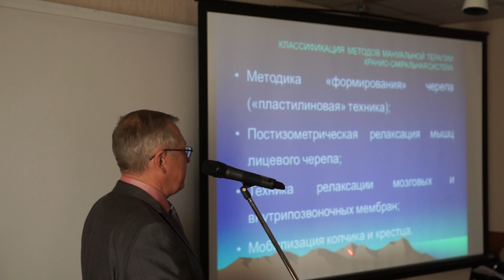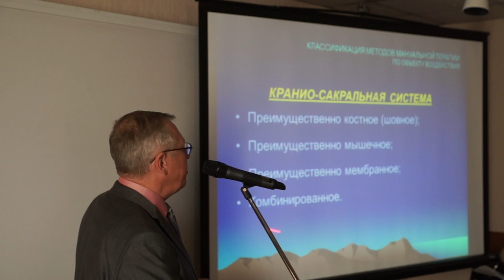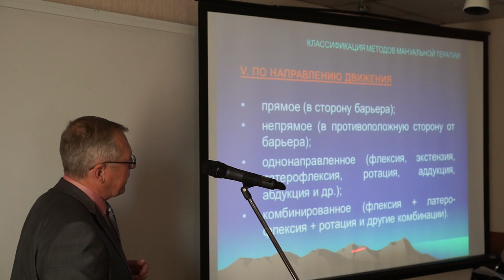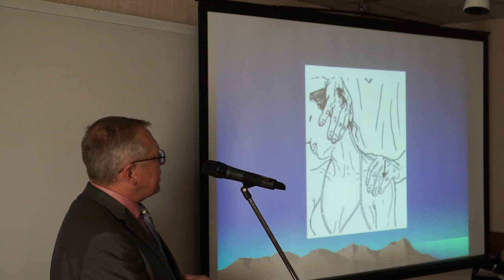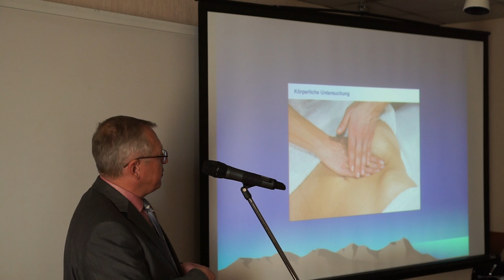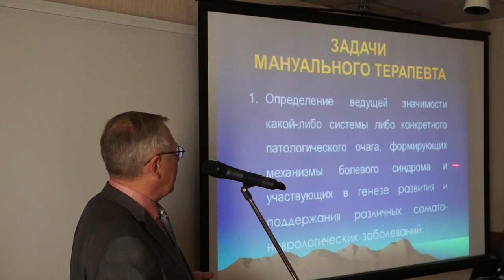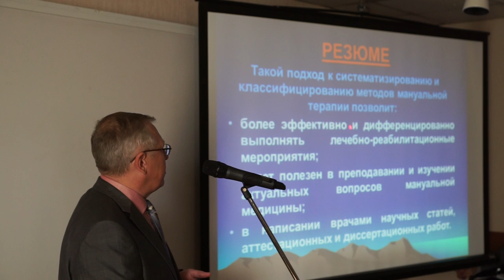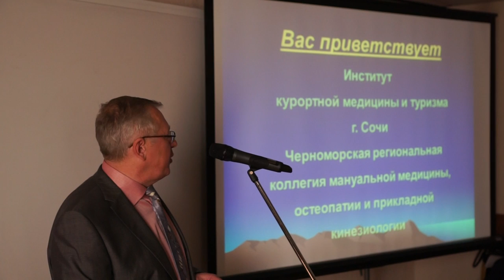Мануальная медицина - что это? ч.1 Мерзенюк О.С. - д.м.н.